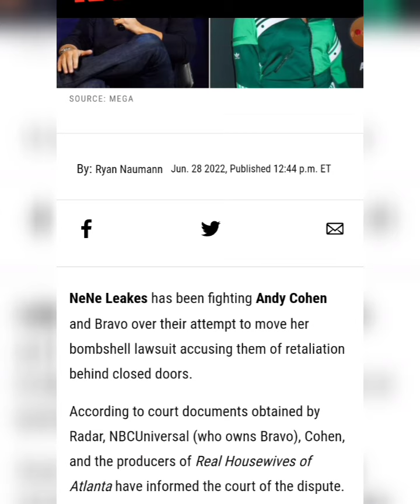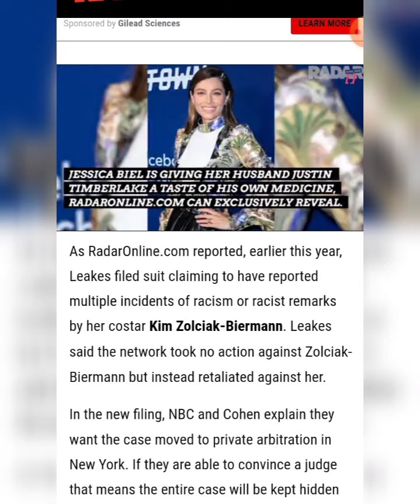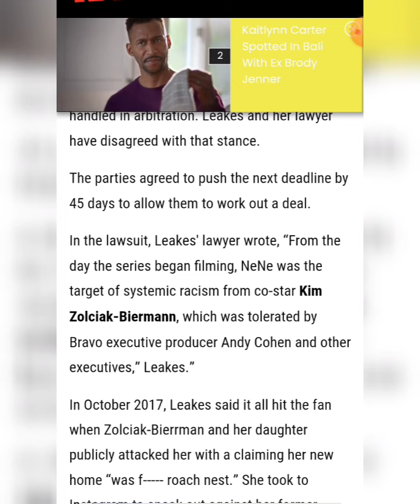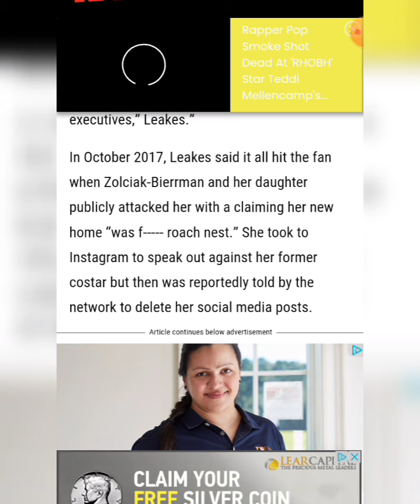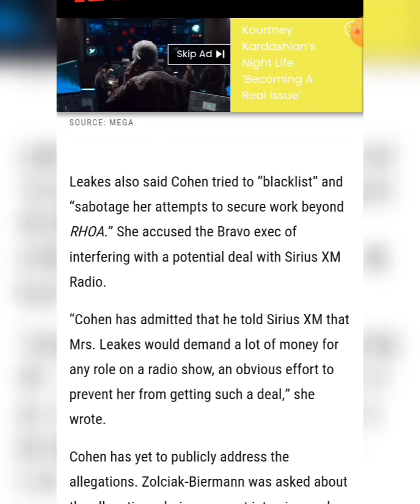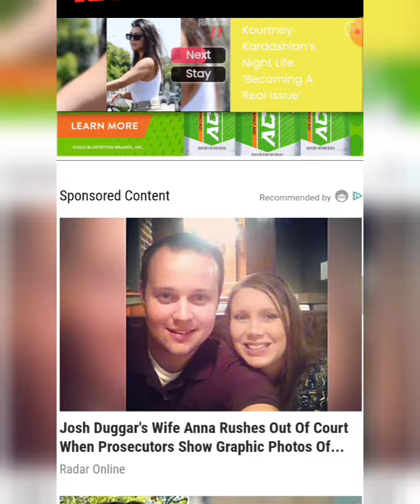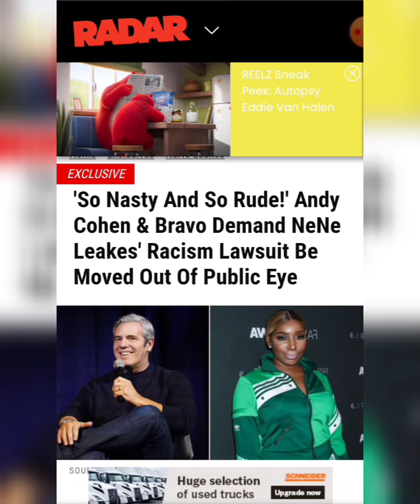EXCLUSIVE Andy Cohen & Bravo Demand NeNe Leakes' Racism Lawsuit Be Moved Out Of Public Eye.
Article By:Ryan Naumann